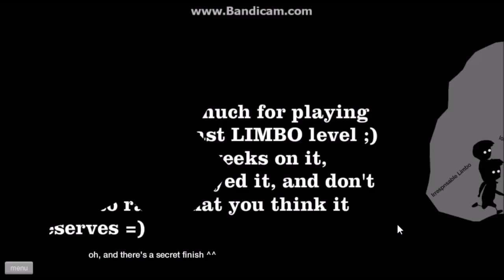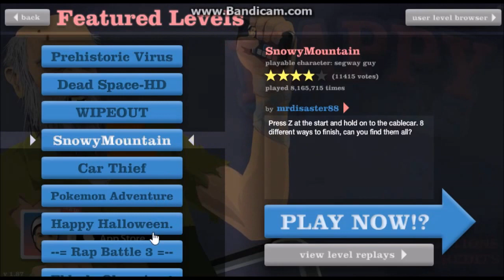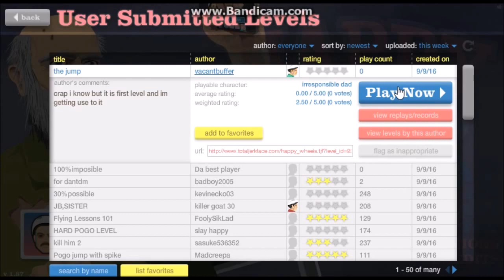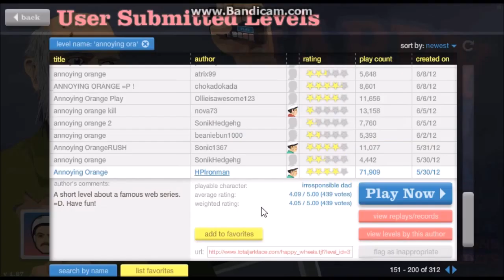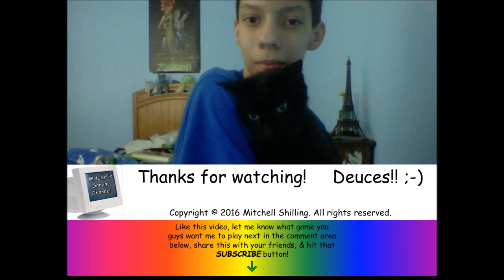Mitchell Plays Happy Wheels #2: Annoying Orange Levels!